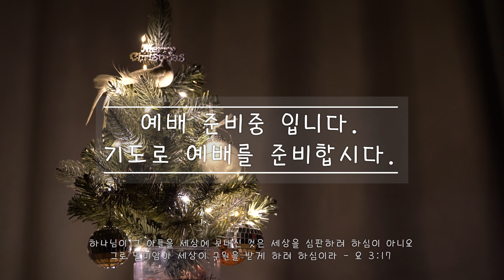[4K] 예배인트로 -12월 예배 인트로, 성탄예배, 성탄절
[4K] 예배인트로 -12월 예배 인트로